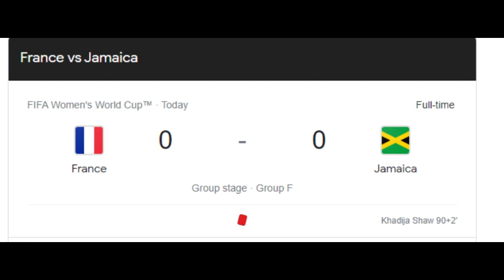France vs. Jamaica (0-0) | FIFA Women's World Cup 2023 - Match Summary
Exciting highlights from the intense FIFA Women's World Cup 2023 clash between France and Jamaica, ending in a thrilling 0-0 draw. Watch as both teams battle it out on the pitch, showcasing their skills and determination.